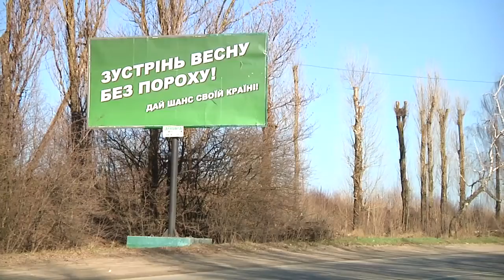ТВ7+. ОПОРА відзвітувала про старт голосування.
ТВ7+ . Вчасно і без проблем – опорівці розповіли, як в області стартував день голосування.